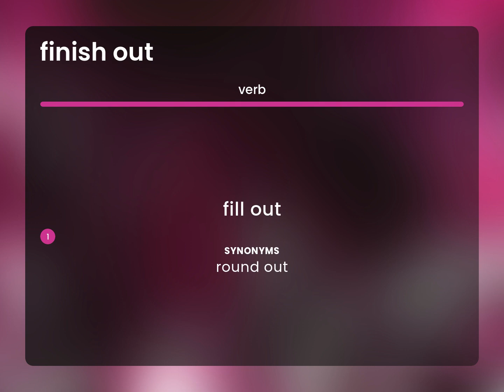Finish out • FINISH OUT meaning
What is FINISH OUT?

Susan Miller (2023, June 29.) Finish out in the dictionary